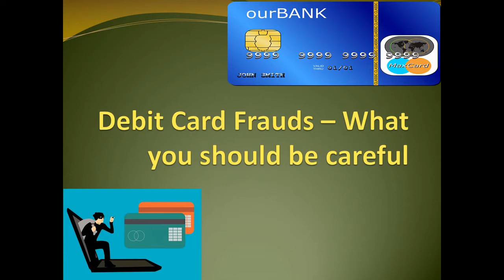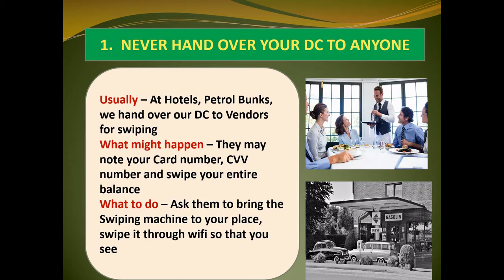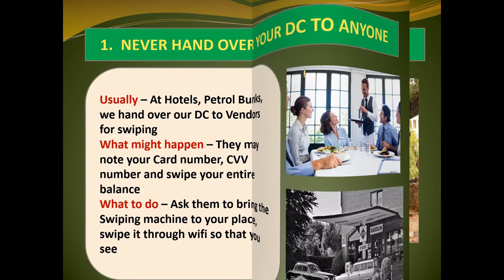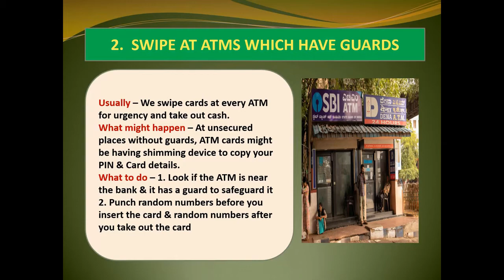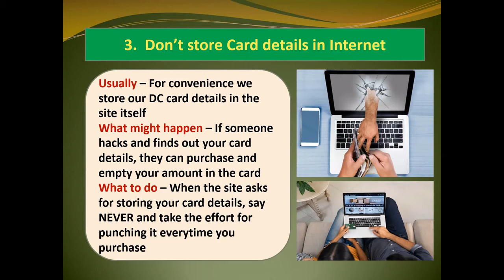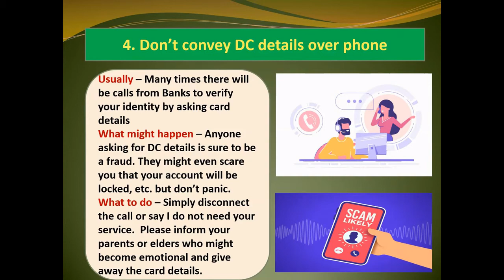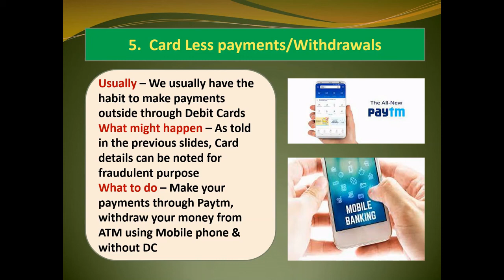Debit Card Frauds-How you should be careful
Debit Card f(DC) frauds have been on the increase. - Many people have been robbed and stolen of their hard earned money.
So here are the tips to be careful.
1. Never give DC directly to any vendor
2. When you go to ATM center, check if that is properly protected by Watchman or guard
3. Never Store Card details in any internet platform
4. Never divulge Card details to any telephonic person
5. While operating ATM, use card less transaction
6. When a fraud happens in your DC,  first block your card by calling the customer care.  Then go to the nearest branch of the bank to fill up a compliant form.
7. Invariably after thirty days you will get back your amount.

There are some good books on CyberCrime if you like to have a look
No.1 Book -

No.2 Book